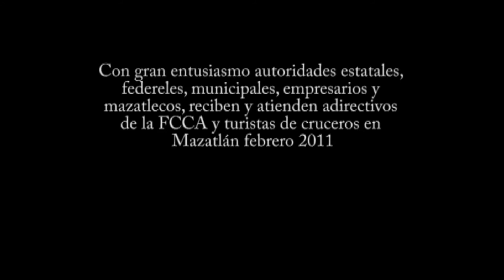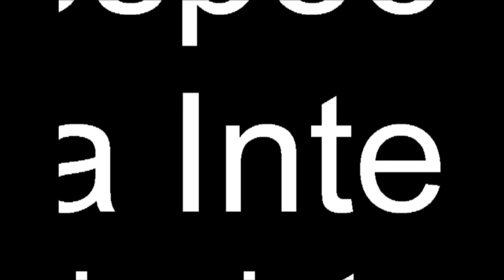Regreso de los cruceros 1